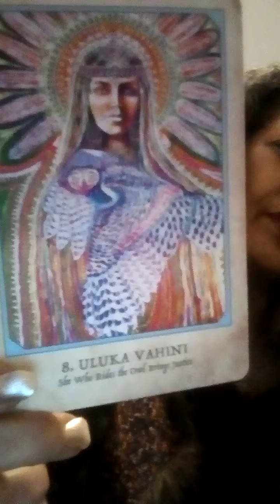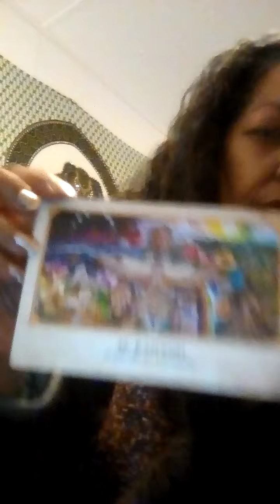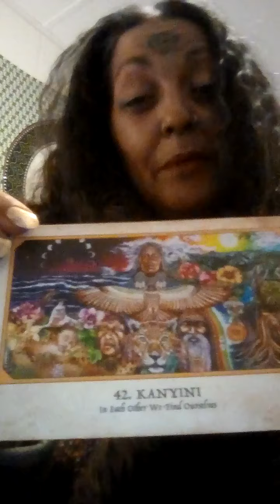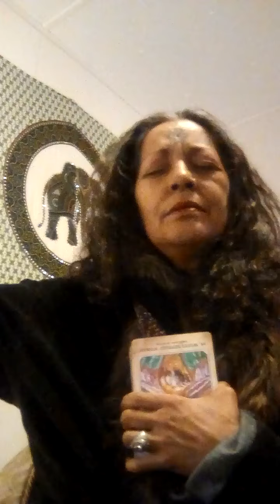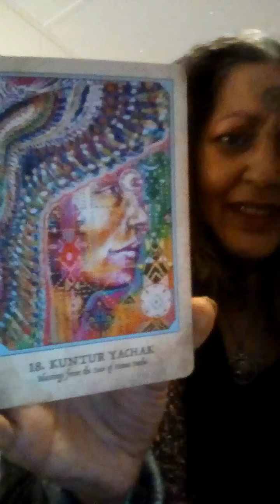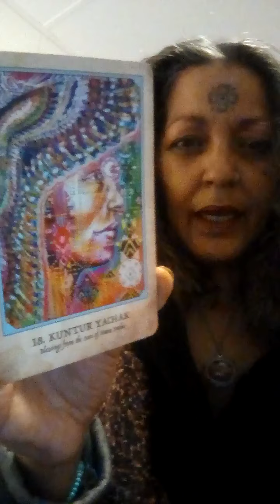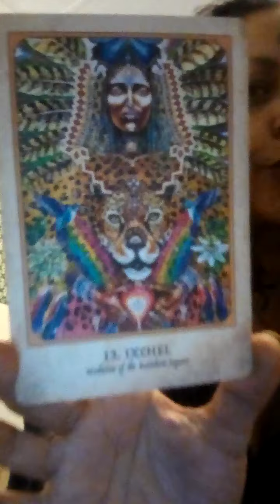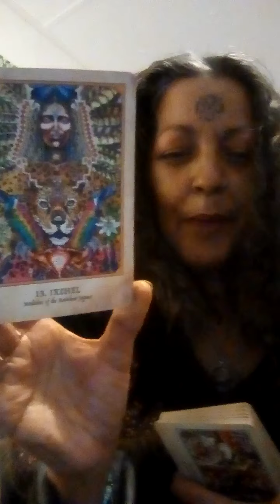Get ready. Here they come. Card Reading. Song. Encouragement. You are protected.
Please like if you like. These End Times are brutal. I offer this and my other videos to inform bring your spirits up and share what I have while I can. Nobody really knows. But I have always enjoyed trying to find out. Keep exploring and investigating. Keep your heart strong. Dont let the end of this old bad world destroy you. Love is eternal. Be Love. I want you to know in all my videos I am not teaching you. I need to remind myself of the bigger picture. the greater wisdom. the prophecies. the great books and Saints and so on. otherwise we become enslaved to the news and the controllers of our everyday lives. I know you want to be free. Right now because of truth uncovered every evil plan backfires. watch for this. Dont focus on just the bad of any situation. Realize balance. is real. Haaaaaaaaaa. these are the toughest times we have ever seen. they will be the most miraculous times we have ever seen as well. Nourish your Soul. Listen to music. Be with God for a moment. Just say thank you for your life. We were not meant to be cyborg slaves of the elite and we will not be. Forgive yourself. Others. Clean your bodymindemotions. be at rest. Be ready. They Are Coming. how will they find you?. I read a passage from Ezekiel in this video...I may read you what I see as relevant bible prophecy. in my next video. I dont like to plan these videos. Peace. Namaste. Namago!